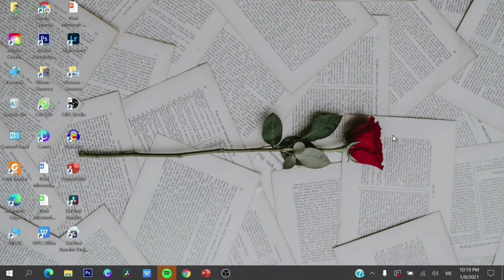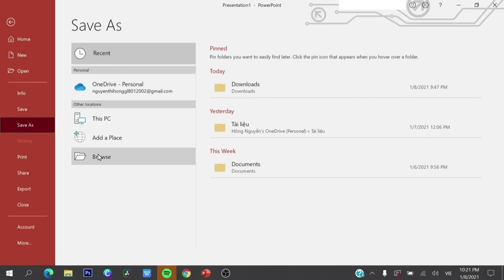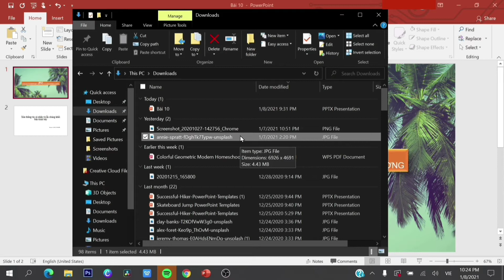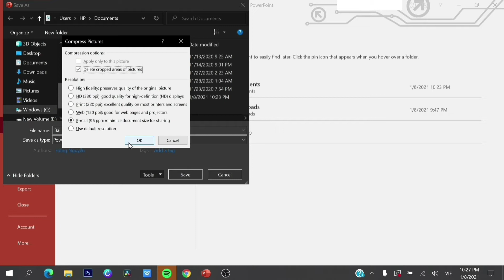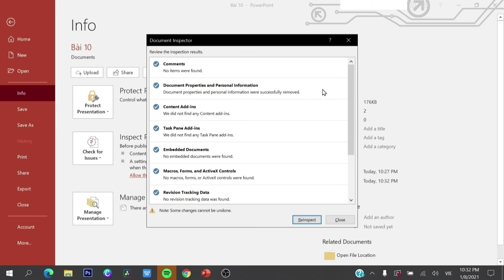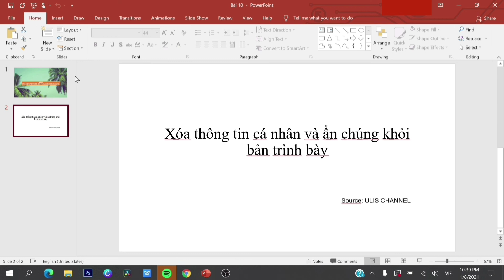(POWER) BÀI 10: Cách in Powerpoint, nén file và giảm dung lượng